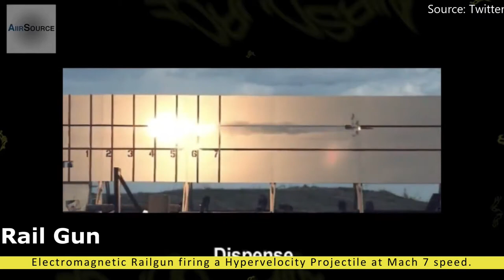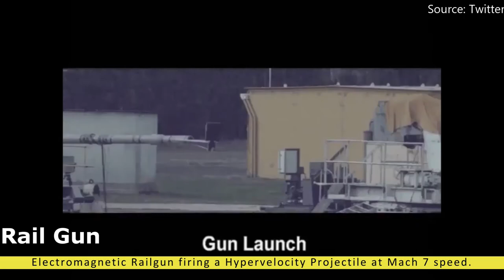Electromagnetic Railgun firing a Hypervelocity Projectile at Mach 7 speed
A railgun is a linear motor device, typically designed as a weapon, that uses electromagnetic force to launch high velocity projectiles. The projectile normally does not contain explosives, instead relying on the projectile's high speed, mass, and kinetic energy to inflict damage. The railgun uses a pair of parallel conductors (rails), along which a sliding armature is accelerated by the electromagnetic effects of a current that flows down one rail, into the armature and then back along the other rail. It is based on principles similar to those of the homopolar motor.

As of 2020, railguns have been researched as weapons utilizing electromagnetic forces to impart a very high kinetic energy to a projectile rather than using conventional propellants. While explosive-powered military guns cannot readily achieve a muzzle velocity of more than ≈2 km/s, railguns can readily exceed 3 km/s. For a similar projectile, the range of railguns may exceed that of conventional guns. The destructive force of a projectile depends on its kinetic energy and mass at the point of impact and due to the potentially high velocity of a railgun-launched projectile, their destructive force may be much greater than conventionally launched projectiles of the same size. The absence of explosive propellants or warheads to store and handle, as well as the low cost of projectiles compared to conventional weaponry, come as additional advantages.